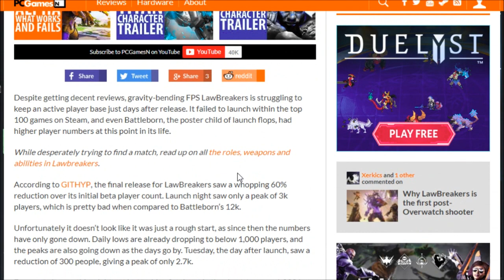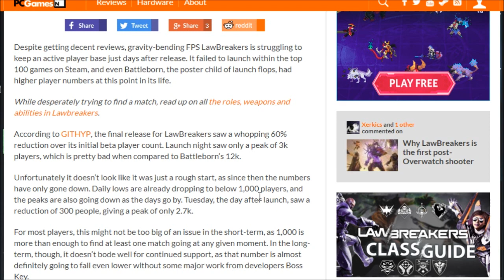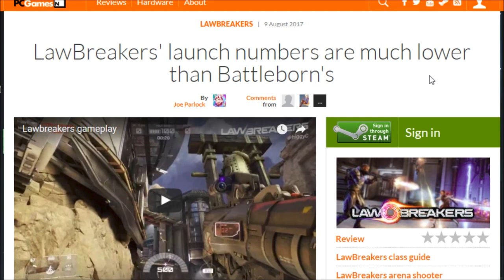Lawbreakers is Significantly Underperforming on PC at Launch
It doesn't look like LawBreakers is having the best of launches on PC. What are the reasons why and can the game be saved?